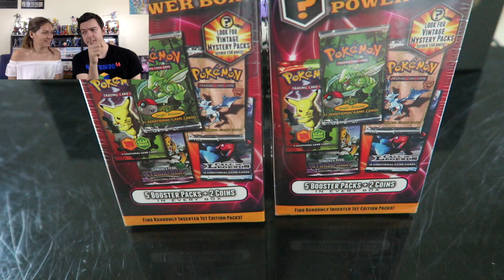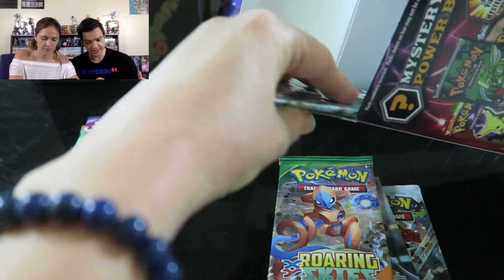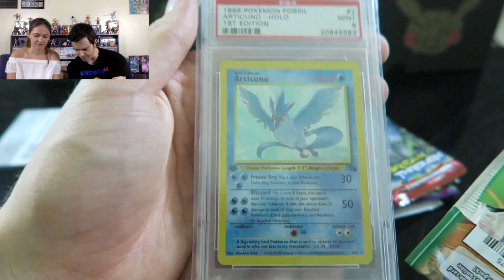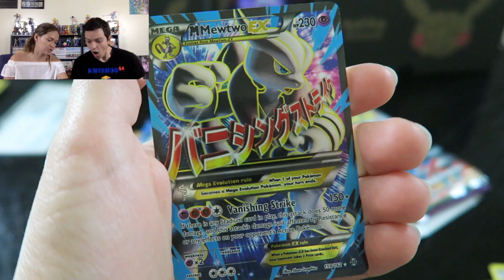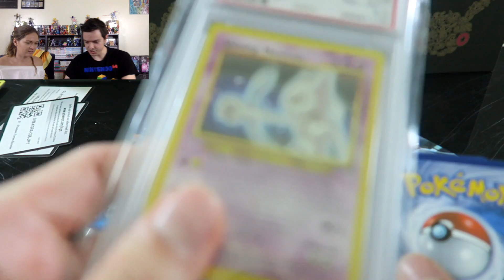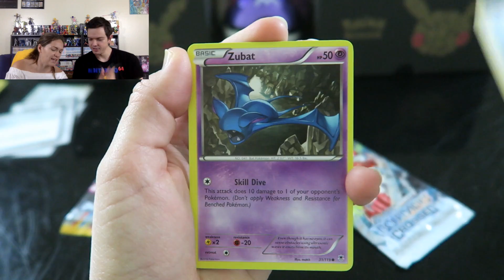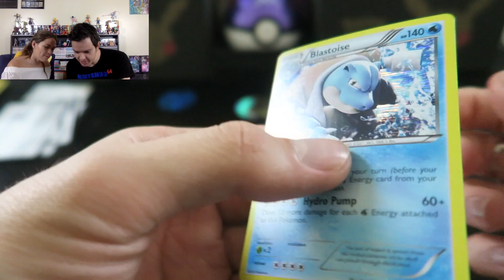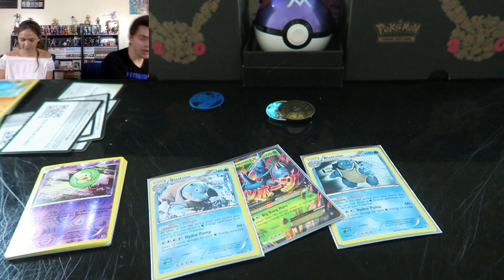MEGA FULL-ART PULL!! Rhymestyle vs Leonhart Pack Battle! | Opening Pokemon Mystery Power Box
It's time for another pack battle featuring Pokemon Mystery Power Boxes! Be sure to watch Leonhart's part down below